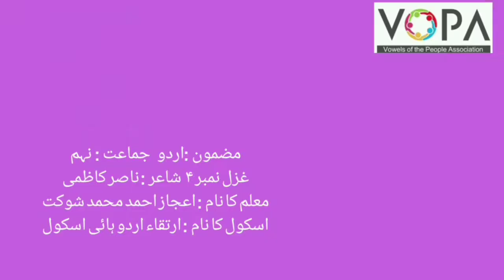9th | Urdu | Gazal No.4 | غزل نمبر ۴ | V3 | VSchool